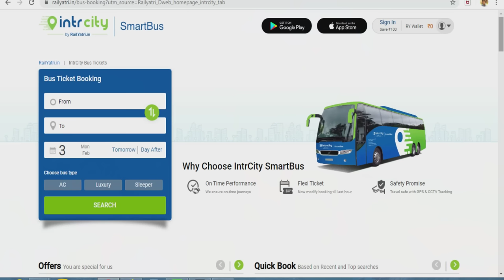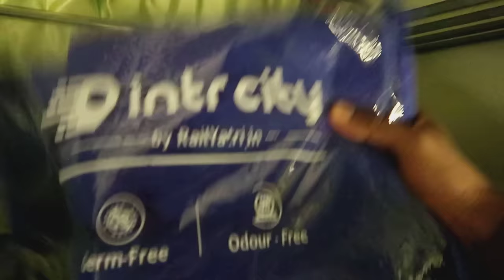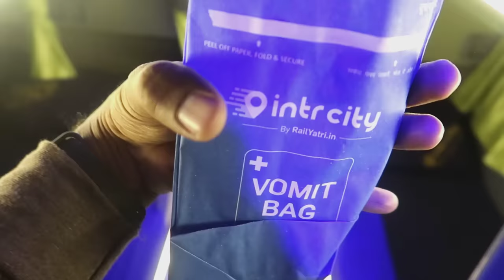My first journey on IntrCity SmartBus!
These buses are safe, on-time and have the most professional crew. All buses have flatbeds, private cabins and clean interiors. Use my code RAJI and enjoy a flat Rs. 200 off! This is definitely a bus brand you can trust on.